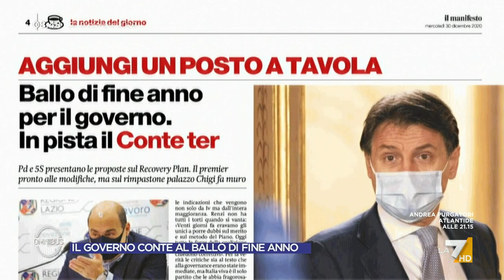Delega ai servizi segreti, Maurizio Molinari: "E' prevista dalla legge"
Il direttore di Repubblica Maurizio Molinari sulla polemica della delega ai servizi segreti richiesta a Conte da Renzi: "E' prevista dalla legge così come ha chiarito anche Violante. Conte potrebbe delegare una persona di sua fiducia"